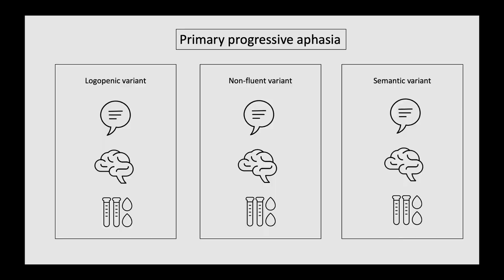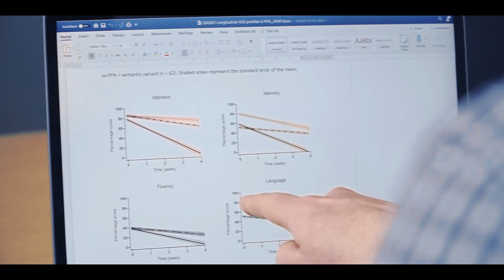Improving the diagnostic accuracy of PPA using cognitive tests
David Foxe is a clinical neuropsychologist at the FRONTIER Clinic at the Brain and Mind Centre, The University of Sydney. David's research is identifying cognitive tests which can improve the diagnostic accuracy of primary progressive aphasia.